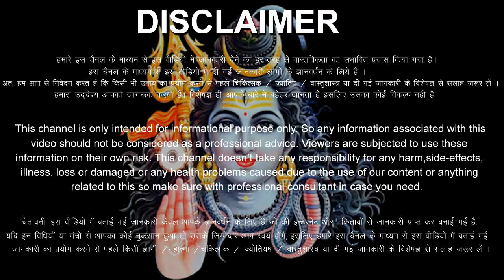धनु राशिफल 13 मई 2023 शनिवार | Dhanu Rashi 13 May 2023 | Aaj Ka Dhanu Rashifal